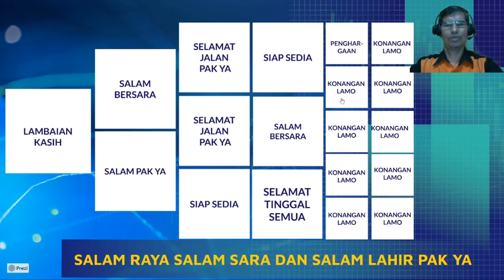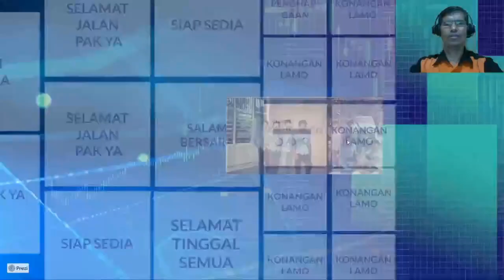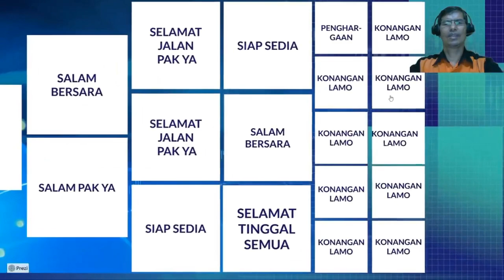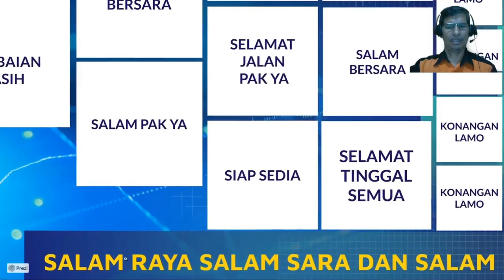SALAM RAYA SARA LAHIR PAK YA DRP MIKE POJAN